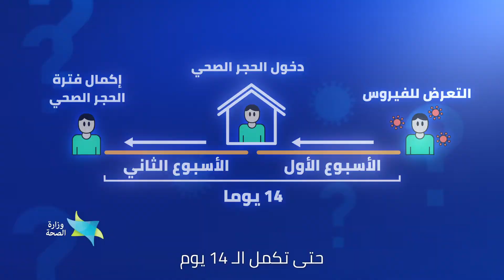נזהרים מקורונה גם בערבית!